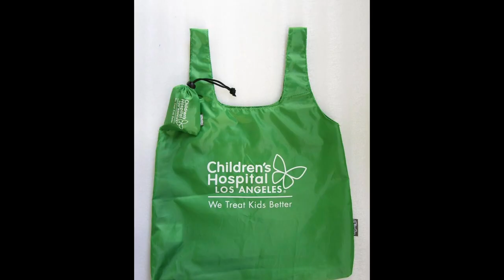WHO IS OFFBEAT?! Neal's CHILDREN'S HOSPITAL Edition!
Neal Skuro talks about the work he has done for Children's Hospital Los Angeles (CHLA) and why it is important.